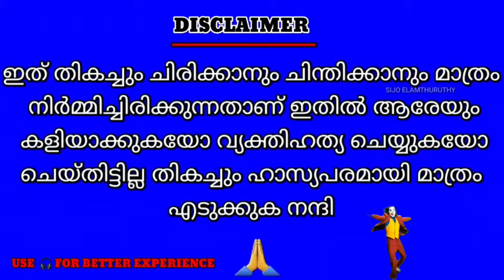troll malayalam yuvaraj vs reji cpm debate troll ] trollmalayalam പഴയ ഡിബേറ്റ് അപാരത😅😅